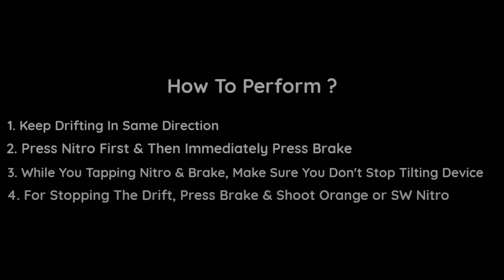Asphalt 9 | How I Perform Punch Drift ( Handcam ) Tutorial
Punch Drift ( Handcam ) Tutorial

You'll Be Able To Watch All of My New Tutorials, Guides, Tips & Tricks & Speedtricks Video ( Exclusively Only For Channel Members )

Other Punch Drift Tutorial

⚙️ My Controls
      Tilt To Steer
      Action Camera
      50% Sensitivity

🎵 Track
      No Way Back - SFRNG, Madzi, Just Issac & Custody

Asphalt 9 legends is an arcade racing game developed by Gameloft